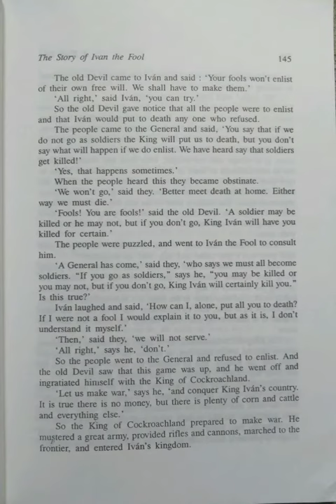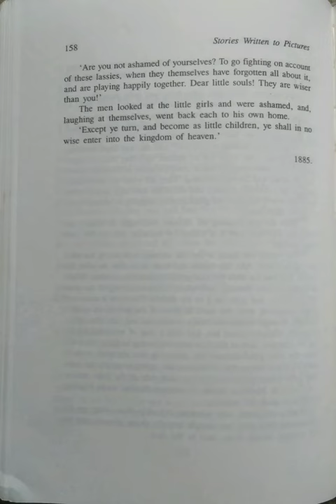The Best Stories and Tales of Leo Tolstoy/Part-8@Maheswari